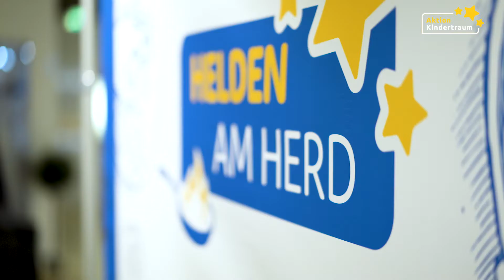Aktion Kindertraum I Helden am Herd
Mit einer Kochreise durch Deutschland möchten wir von Aktion Kindertraum uns gleichzeitig bedanken und unsere Unterstützer in verschiedenen Orten und Städten in Deutschland zusammenbringen - das alles für einen anregenden und genussvollen Abend.

Dafür wird ein prominenter Koch ein eigenes Aktion-Kindertraum-Menü kreieren, und zwar so, dass unsere „Helden am Herd“ es zubereiten können, ohne in der Küche selbst Heldenhaftes leisten zu müssen. Rund 20 bis 25 Teilnehmer*innen können an einem Abend daran teilnehmen.